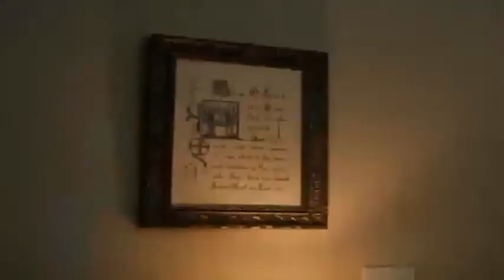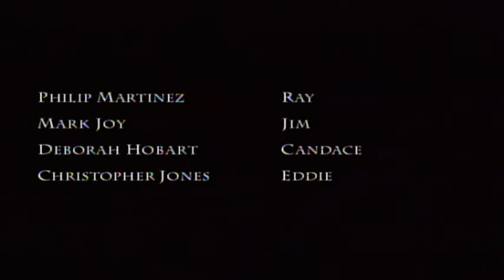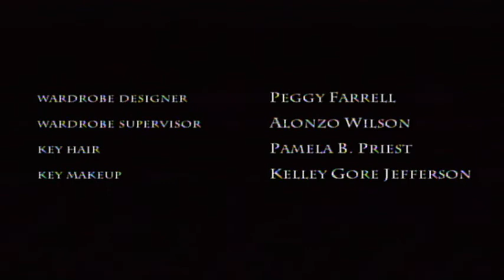Man of Miracles (1999)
In the sleepy town of Vine Creek, preacher and volunteer fireman Joe Cass (John Ritter) wakes up to realize his family and community are at a breaking point.

I literally found this movie in a box of DVDs sold at auction in Iowa.